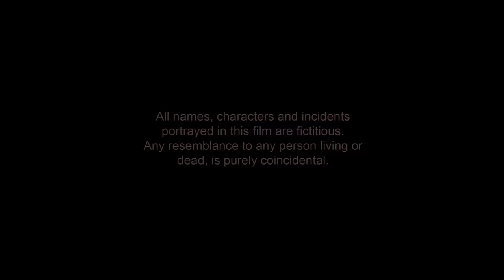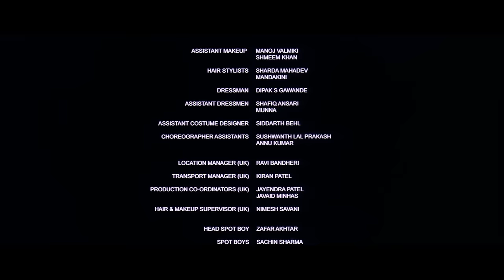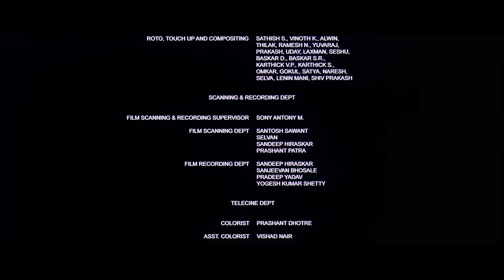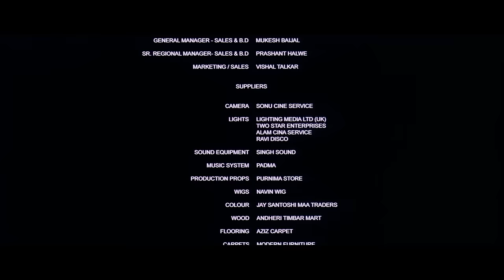Chehere : A Modern Day Classic Full (HD) Hindi Movie : Jackie Shroff, Manisha Koirala | Hindi Movies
Watch Latest Blockbuster  New Released Hindi Suspense Movie Chehere : A Modern Day Classic (2015) Bollywood Suspense Movie,

🎥 Movie  Credits :
Hindi Suspense Movie Chehere : A Modern Day Classic (2015)
Starring : Jackie Shroff, Manisha Koirala, Gulshan Grover, Divya Dutta, Hrishita Bhatt, Aarya Babbar, Bob Brahmbhatt, Rakesh Bedi, Geeta Vij.
Producer : Inderjit Daheley, Karan Saluja
Director : Rohit Kaushik

✔️Synopsis :
Chehere is a period drama set in the 1950s that revolves around the life of a retired silent era actor played by Manisha Koirala. The actress in the film has a bitter relationship with her sister (played by Divya Dutta), a poet. There is clash of ideas and perspectives and what follows is mystery.

Filmy Deewane is a Complete Hub of Entertainment. We brings you Superhit Full Bollywood Movies Every Week.